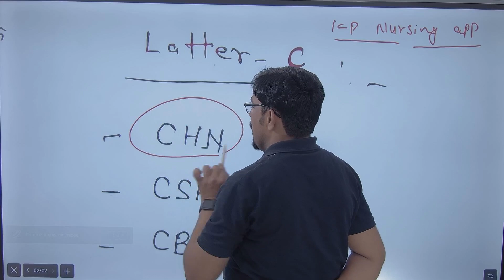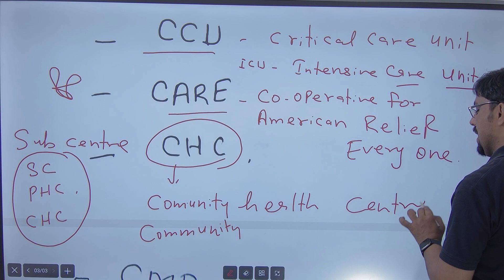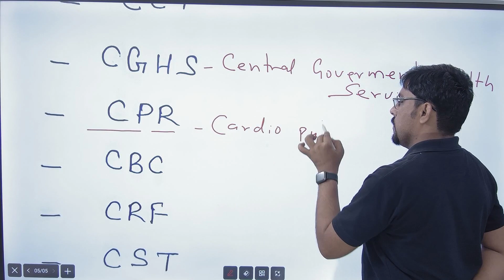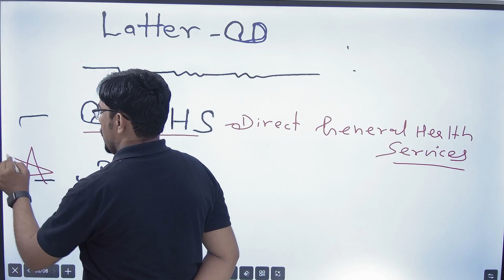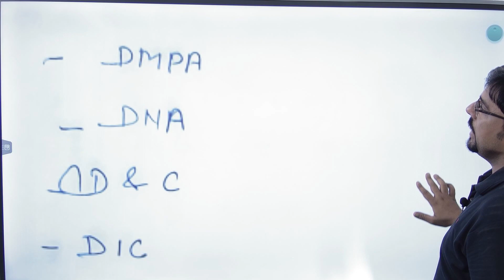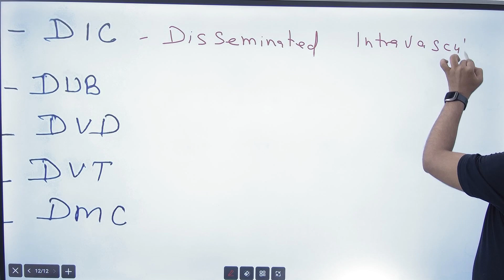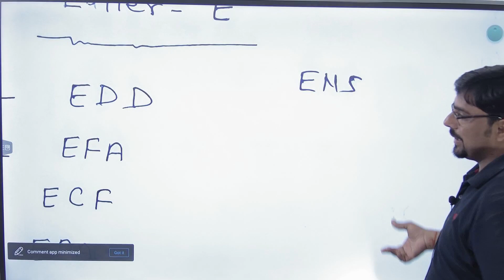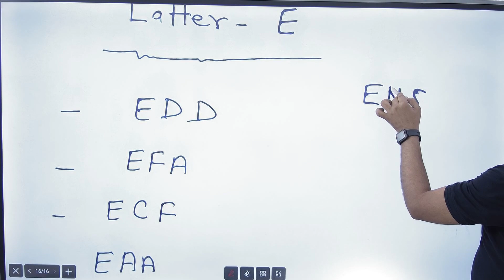Abbreviation # Full form # part - 02 # nursing # anm/gnm/bsc nursing